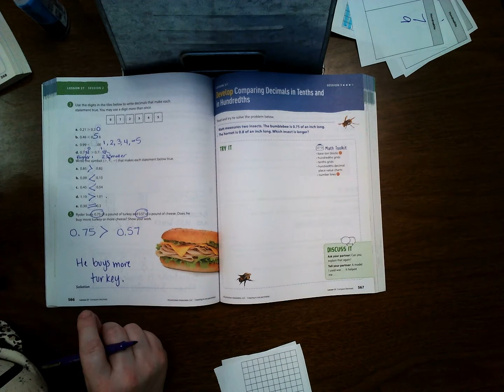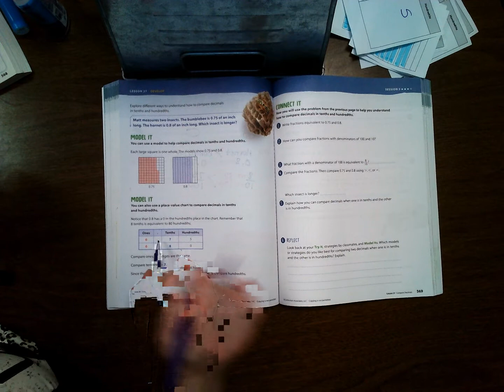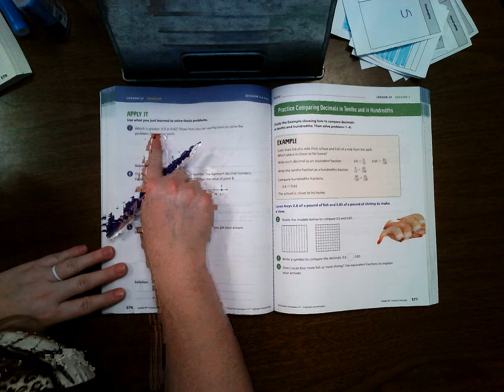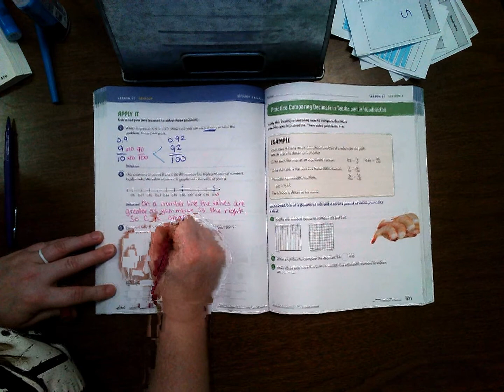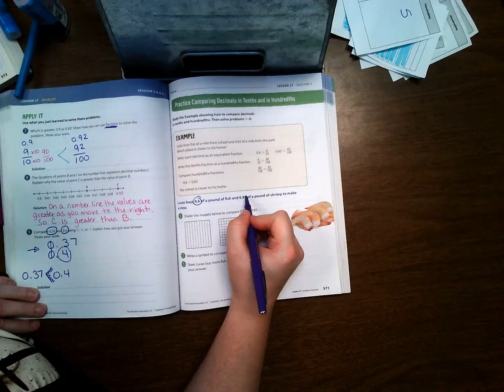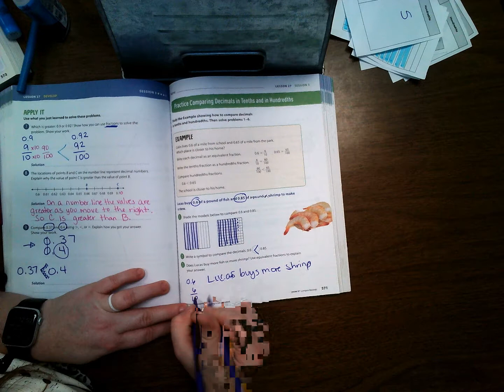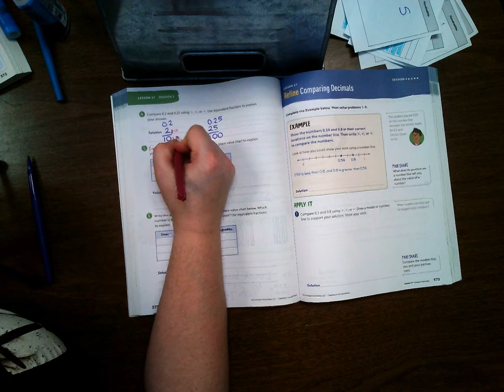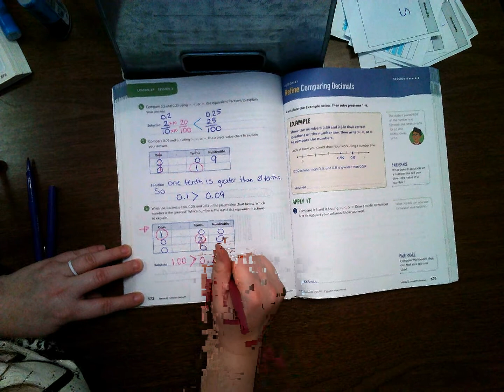Lesson 27 Session 3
Ready Classroom Mathematics Lesson 27 Session 3 Comparing Decimals.